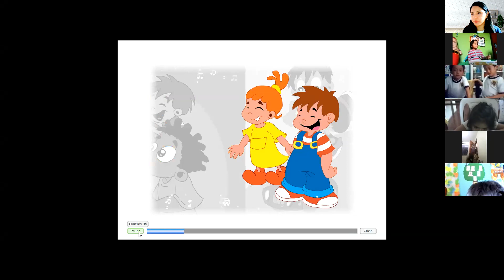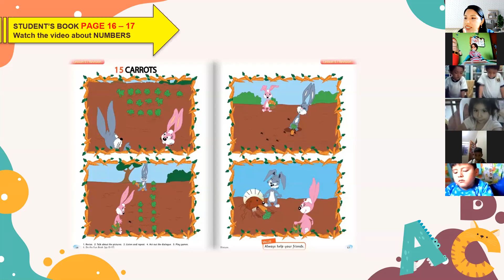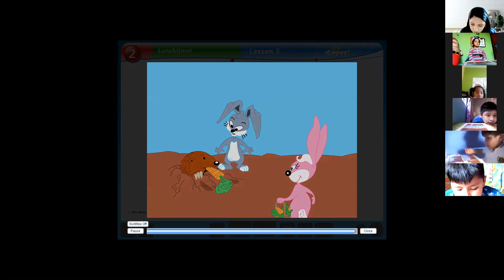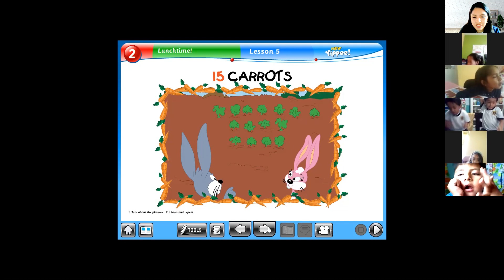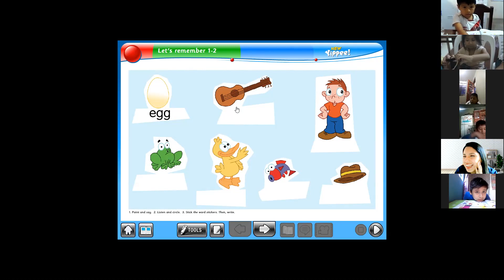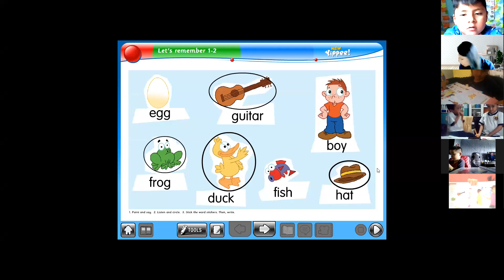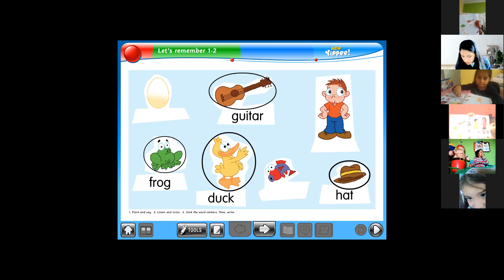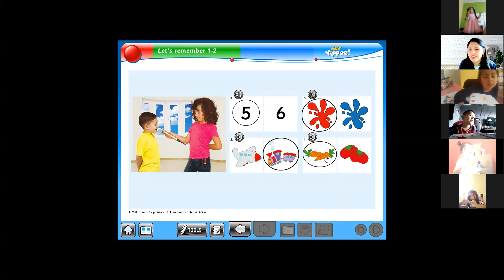5 YEARS "B" / REVIEW UNIT 1 - 2.